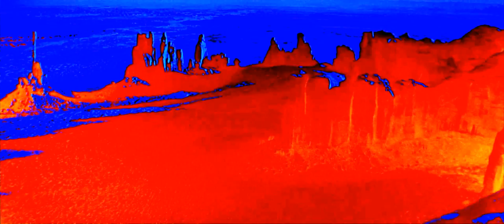2001: A Space Odyssey...and Beyond the Infinite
At Jupiter, Bowman leaves Discovery One in an EVA pod and finds a monolith in orbit around the planet. Approaching it, the pod is suddenly pulled into a tunnel of colored light, and a disoriented and terrified Bowman finds himself racing at great speed across vast distances of space, viewing bizarre cosmological phenomena and strange alien landscapes of unusual colors...